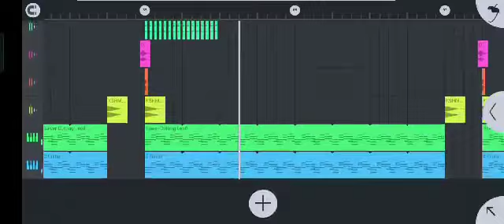Saoba music Git jakalna sko ango parmishon Bina Gita Mangen Mitela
Saoba music git Ringna skode ango Farmishon Bina Gita Mangen Mitela